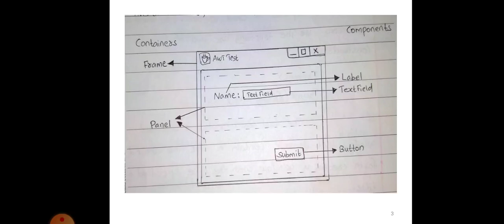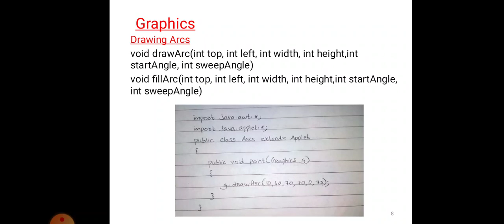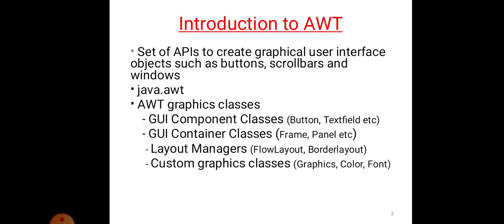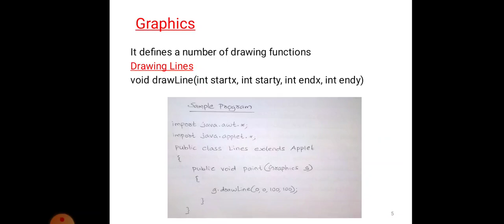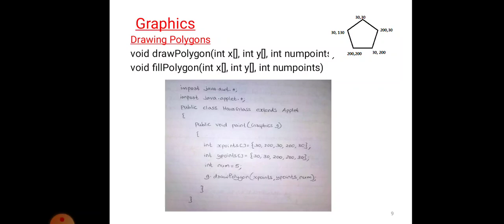CS206 Object Oriented Design and Programming: Module-VI- Introduction to AWT